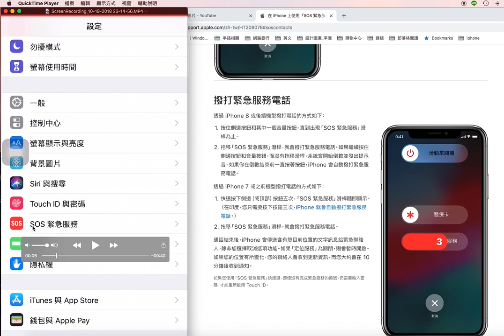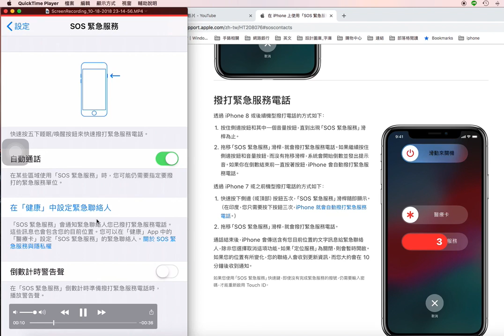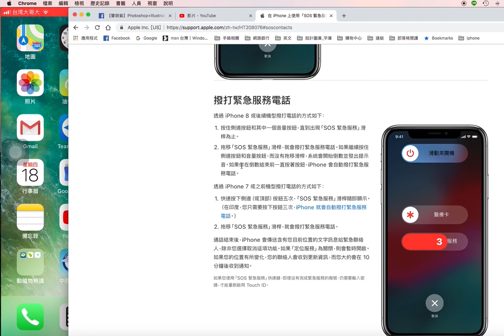設定iPhone 快速啟動「SOS 緊急服務」打電話到警察局或是消防局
iOS 11 和以上版本的「SOS 緊急服務」可讓您快速輕易呼救，並且提示您的緊急聯絡人。

撥打緊急服務電話
透過 iPhone 8 或後續機型撥打電話的方式如下：

iPhone X 上的「SOS 緊急服務」倒數

按住側邊按鈕和其中一個音量按鈕，直到出現「SOS 緊急服務」滑桿為止。
拖移「SOS 緊急服務」滑桿，就會撥打緊急服務電話。如果繼續按住側邊按鈕和音量按鈕，而沒有拖移滑桿，系統會開始倒數並發出提示音。如果你在倒數結束前一直按著按鈕，iPhone 會自動撥打緊急服務電話。
透過 iPhone 7 或之前機型撥打電話的方式如下：

快速按下側邊（或頂部）按鈕五次，「SOS 緊急服務」滑桿隨即顯示。（在印度，您只需要按下按鈕三次，iPhone 就會自動撥打緊急服務電話。）
拖移「SOS 緊急服務」滑桿，就會撥打緊急服務電話。
通話結束後，iPhone 會傳送含有您目前位置的文字訊息給緊急聯絡人，除非您選擇取消這項功能。如果「定位服務」為關閉，則會暫時開啟。如果您的位置有所變化，您的聯絡人會收到更新資訊，而您大約會在 10 分鐘後收到通知。

如果您使用「SOS 緊急服務」快速鍵，即使沒有完成緊急服務的撥號，仍需要輸入密碼，才能重新啟用 Touch ID。